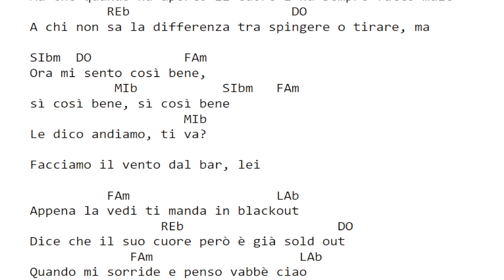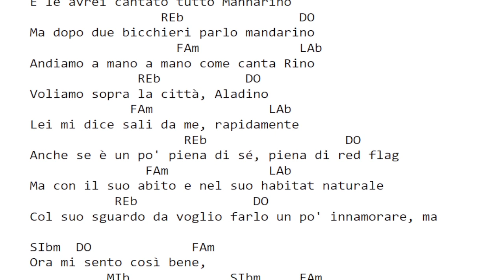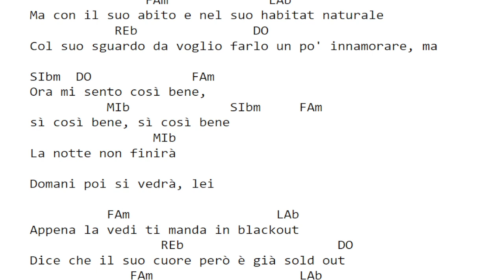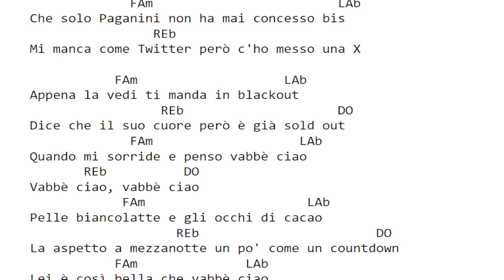Alfa - VABBÈ CIAO - testo e accordi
Alfa  -  VABBÈ CIAO  -  testo e accordi per chitarra